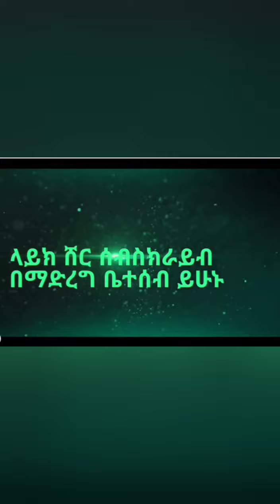የተለያዩ ልብሶች#እና#ጀለቢያወችከከ10 ሪያል እስከ 110 ሪያል